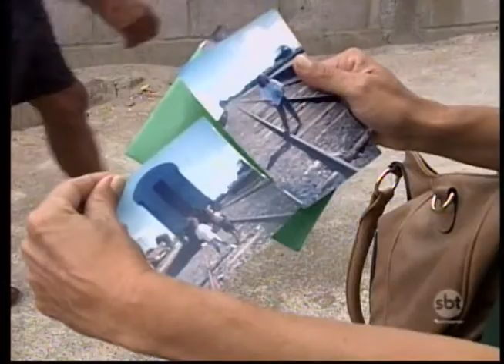Votuporanga: fechamento de passagem de nível deixa moradores isolados